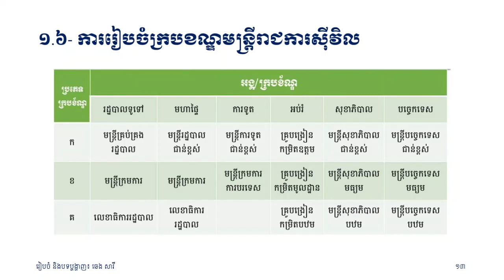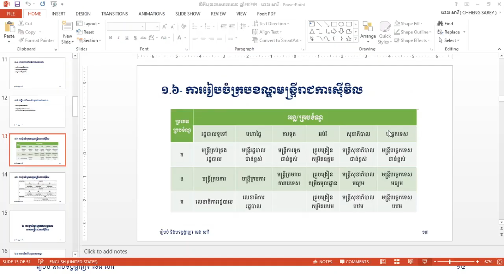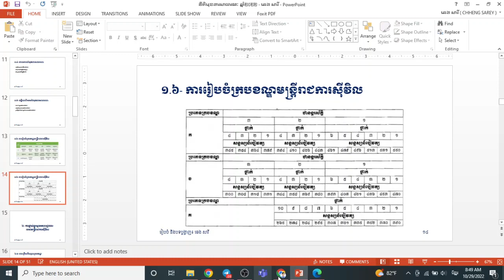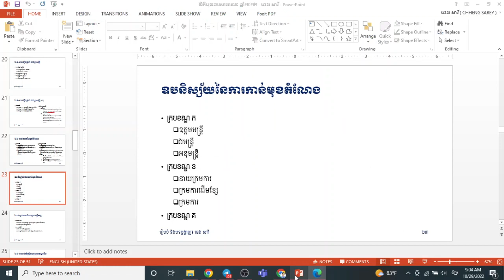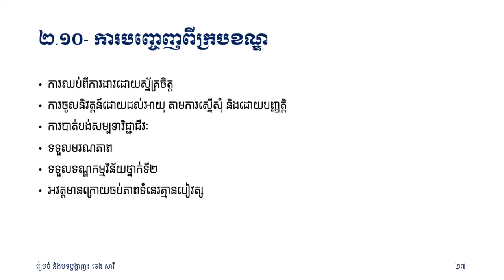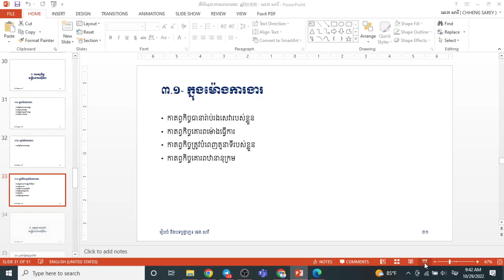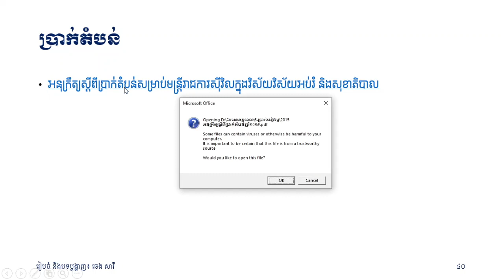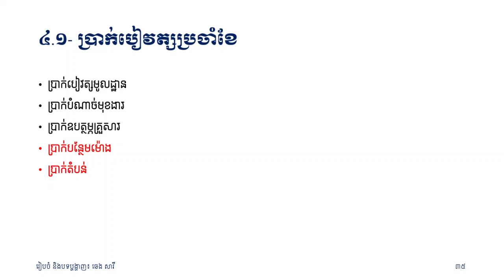នីតិមុខងារសាធារណៈ ភាគទី២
សាលាភូមិន្ទរដ្ឋបាល
ប្រឡងក្របខណ្ឌ
សិស្សមន្រ្តីក្រមការ
សិស្សមន្រ្តីជាន់ខ្ពស់